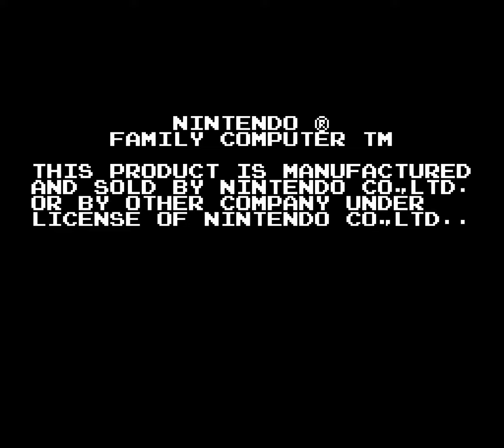[TAS] FDS Eggerland (JPN) in 36:58.98 by adelikat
Eggerland is a predecessor of the NES Adventures of Lolo games, and in certain ways, it has much more features than Adventures of Lolo 1.

This movie abuses a couple of the game bugs in a surprising way.